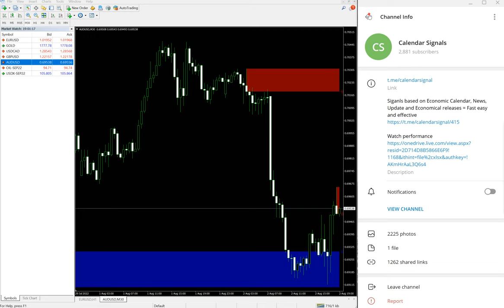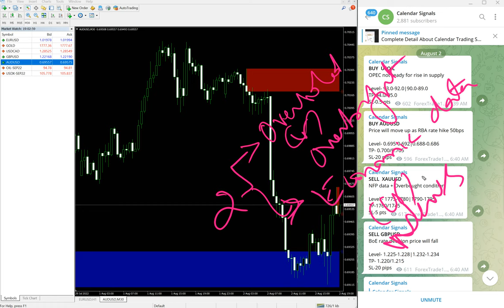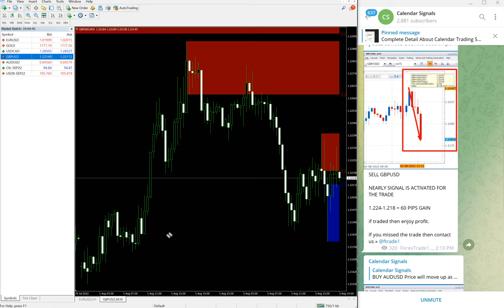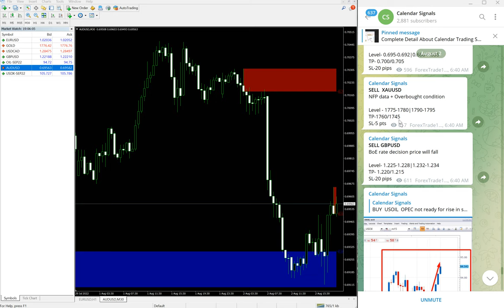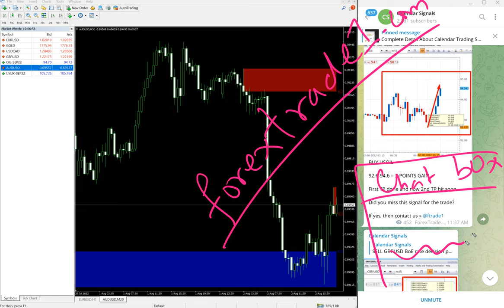2.8.2022 CALENDAR SIGNAL PERFORMANCE VIDEO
» BUY AUDUSD » 60 Pips  Gain